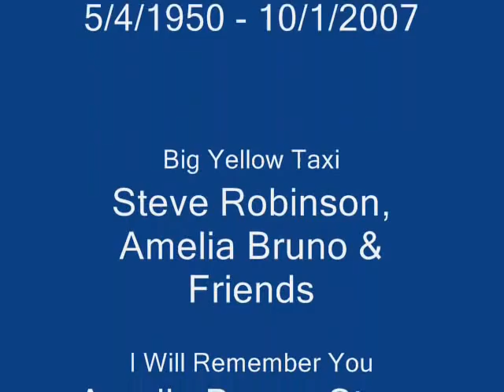Ranger Steve Robinson Life Celebration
Ranger Steve Robinson Celebration of Life 5/4/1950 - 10/1/2007
I Will Remember You - Cousin Steve...
ParkRangerSteve.com